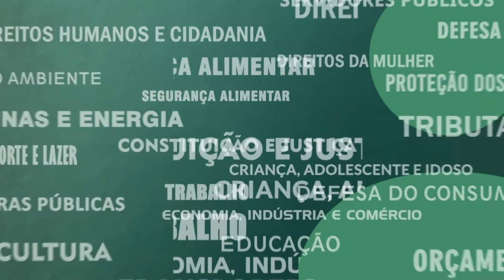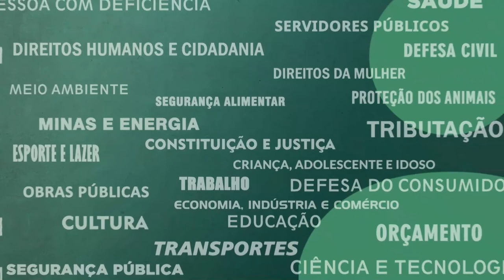Resumo Comissões - Com. Saúde - Hospital Adão Pereira Nunes